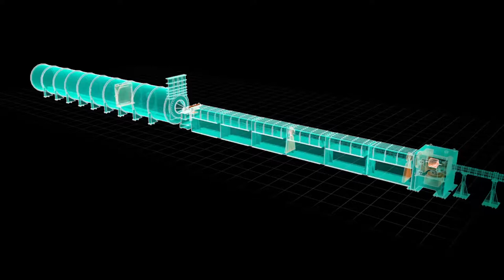How the Quokka neutron scattering instrument works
The Quokka instrument is a powerful technique for looking at sizes and structures of objects on the nanoscale including soft matter.